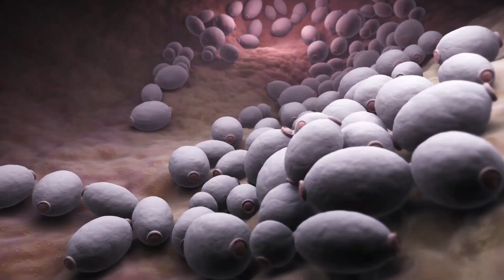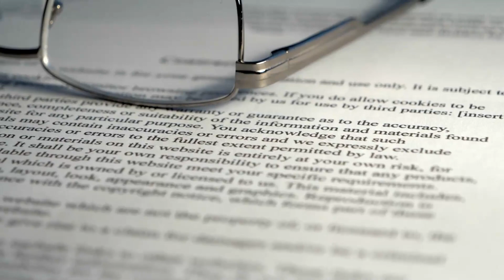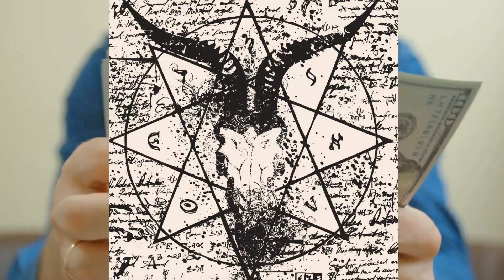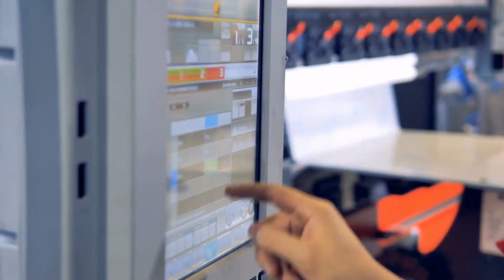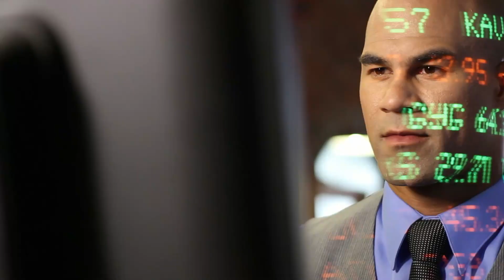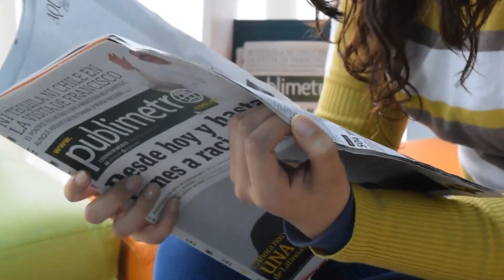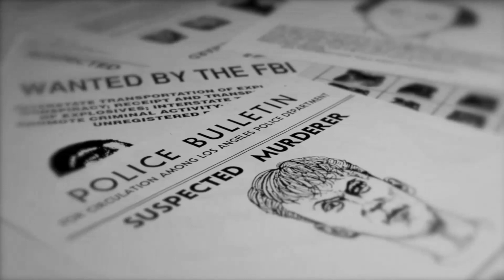HOW THE NIGHT STALKER, SERIAL KILLER WAS CAUGHT | Richard Ramirez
In this video, we'll tell the story of how the night stalker was caught. This is a fascinating story that will intrigue and frighten you!

The night stalker is a serial killer who killed 14 women between 1978 and 1986 in California. In 1986, he was finally caught after he committed a crime in Orange County. This is a story of perseverance and detective work, and it's an unforgettable tale that you won't want to miss!